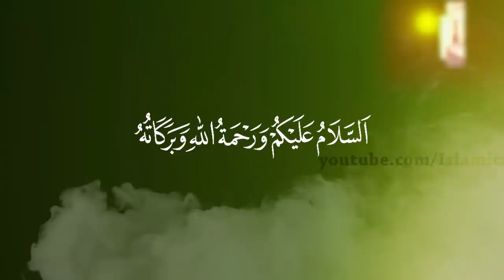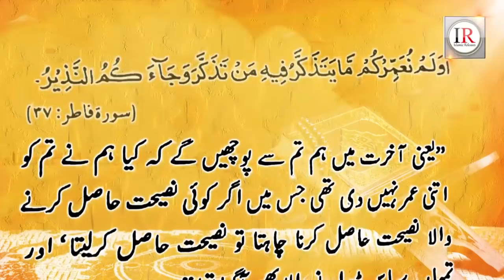Aik Shakhs Ki Malakul Maut Se Mulaqaat, Islahi Video, Islamic Releases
Short Summary of Video:
In this clip you will learn about Malakul Maut (Angel of Death). According to Hadith and Quran.  A story of a Man who met angel of death and asked some questions from Malakul Maut (Angel of Death).